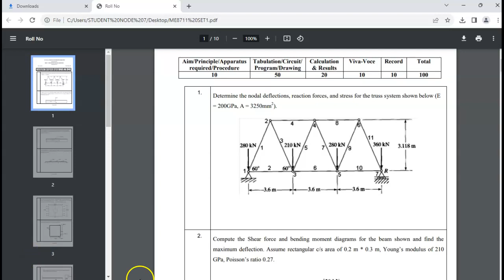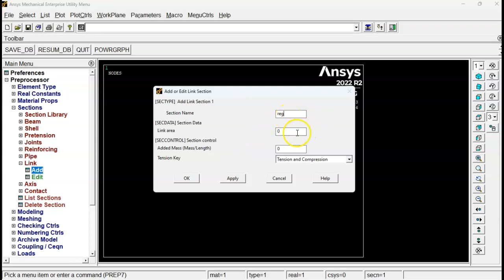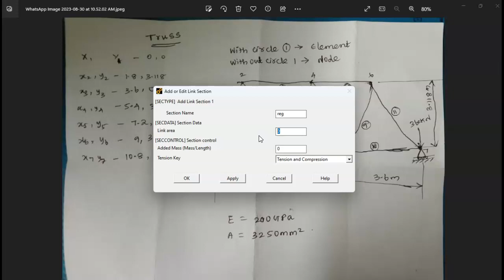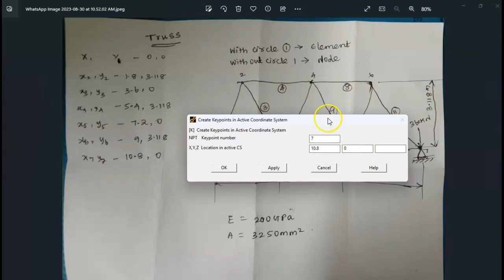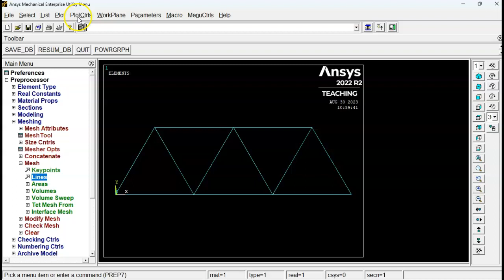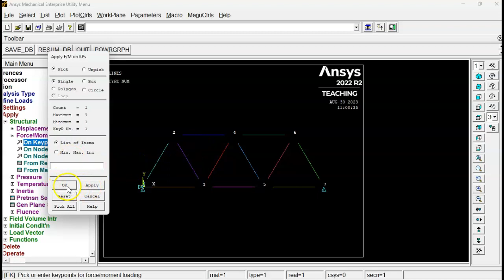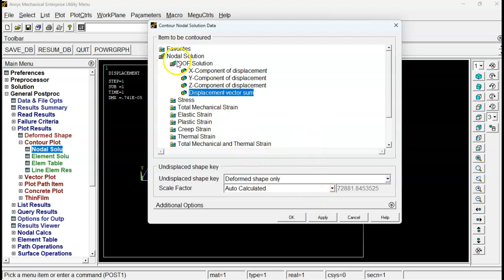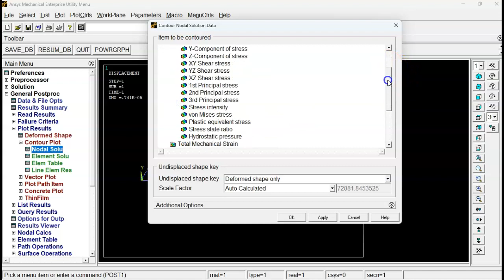Truss Analysis | Ansys Apdl